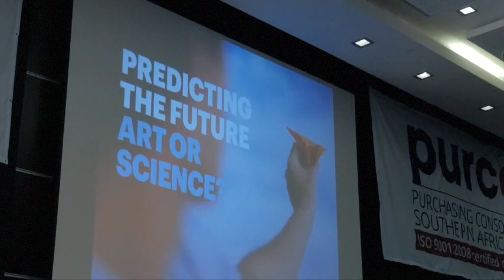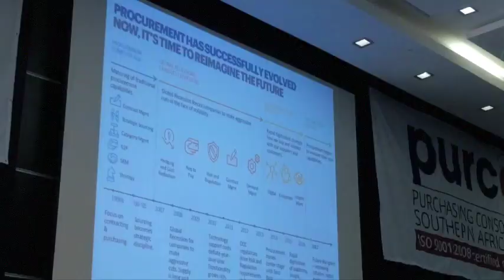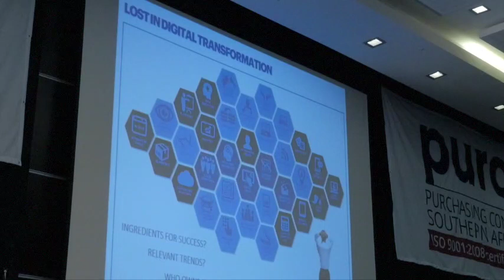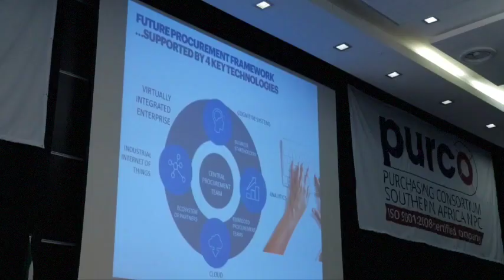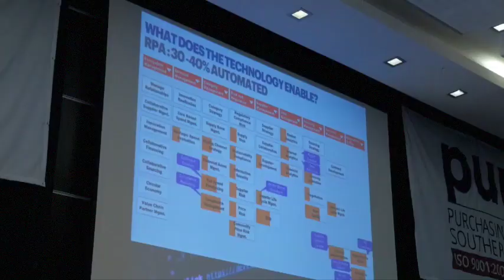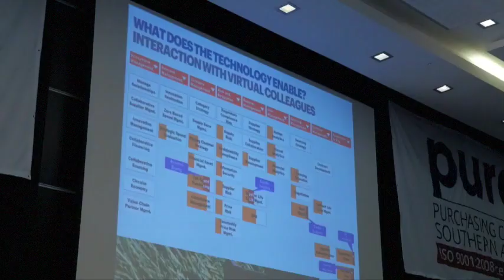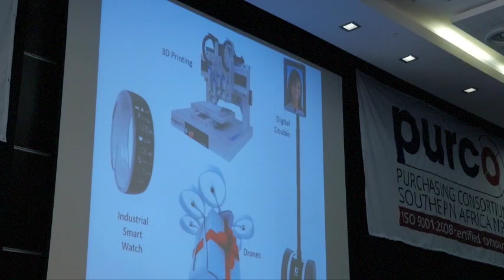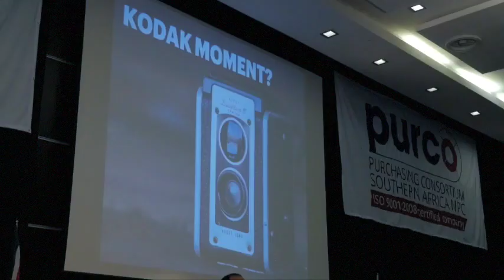Kamendran Govender | 7 Year Future of Procurement